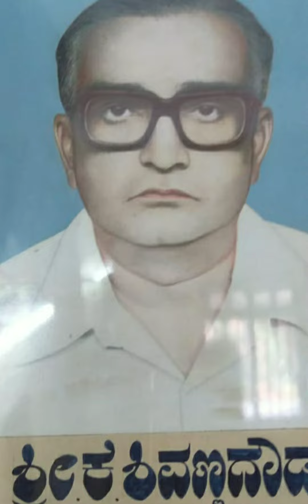ಶಿಕ್ಷಕರ ದಿನಾಚರಣೆಯ ಶುಭಾಶಯಗಳು | Happy Teachers Day | Paper Town High School |. Bhadravathi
ಶಿಕ್ಷಕರ ದಿನಾಚರಣೆಯ ಶುಭಾಶಯಗಳು | Happy Teachers Day

Beloved Teachers of Paper Town High School, Paper Town, Bhadravathi, Shimoga District, Karnataka State !
( Some teachers and the staff pictures are not in this motion video, however the Alumni and the students wish them the Best and are ever respectful and thankful to all the Teachers and the Staff)

Salute to the Teachers and Wishing all the  School Teachers A Very Happy Teachers Day!! 🌹

Paper Town High School is situated in Paper Town, Bhadravathi, Shimoga District which is 280 Kms from the Karnataka State Capital, Bangalore.

This School is established in the year 1963 and is an aided school, managed by Mysore Paper Mills [MPM] factory management committee.
All the school teachers have been great and dedicated, guiding students and making them responsible citizens and better human beings. Almost all the Alumni are successful in their respective chosen fields and making the Teachers Proud!!
The Alumni and the Students Thank all the honourable Teachers immensely and love them always!